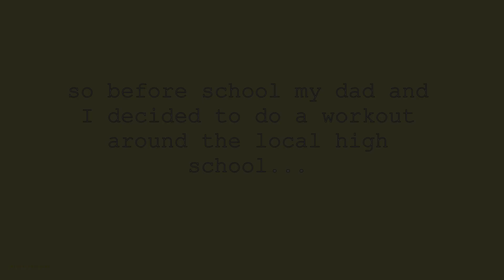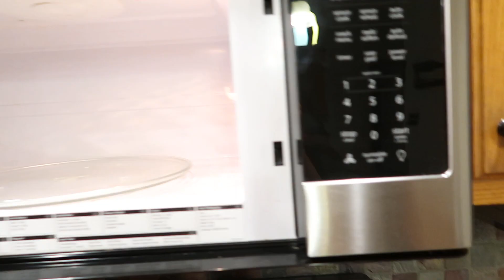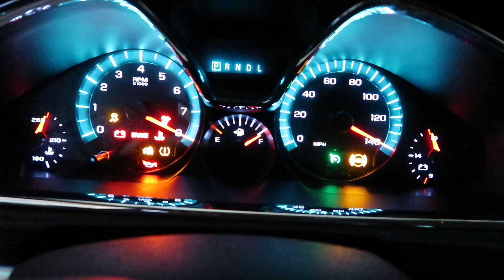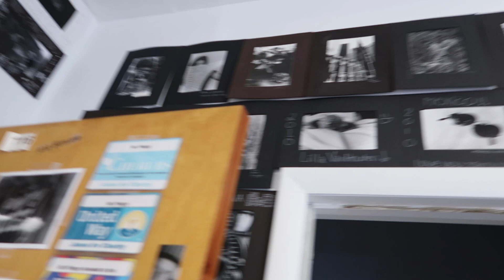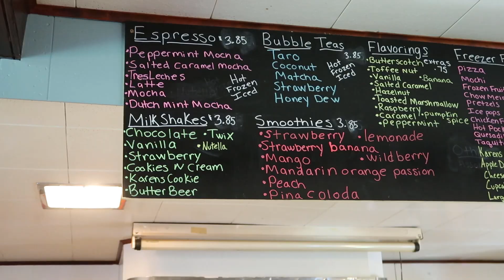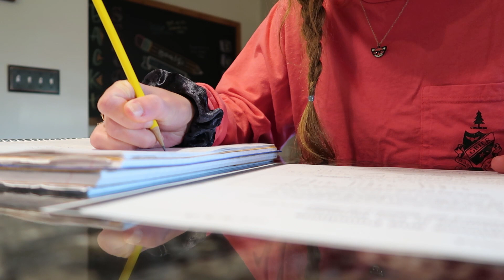A Fall Day in My Life (School, XC & Campfire!) // Episode 59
I hope you enjoyed seeing a fall day in my life! It was a bit of a hectic day but it was Friday so it was definitely a good day! xD
Be sure to LIKE & SUB and check out the blog post I made about this video on my website! (link below)
See ya in the comments! ;)

Where are you from? Pennsylvania, USA
Camera: Canon G7X

Be Inspired. Create.

wow, congrats, you made it the whole way down here! ly! XD